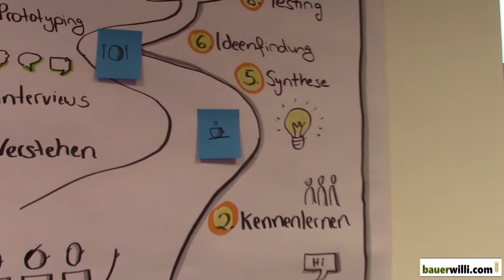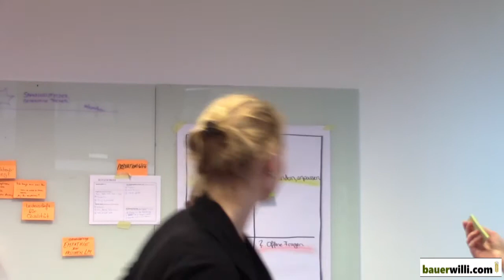Anders denken - Design Thinking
Ich gebe es ja ehrlich zu, dass es mir schwerfällt, anders als in den gewohnten Bahnen zu denken. Und genau das war gefragt bei einem Workshop, der auf Einladung des Forum Moderne Landwirtschaft kürzlich in Düsseldorf stattfand und der von zwei Mitarbeiterinnen der Andreas-Hermes-Akademie geleitet wurde. Die mir bisher unbekannte Methode: "Design Thinking".  Das Thema: "Landwirte und Verbraucher - Wie wollen wir zukünftig unsere Beziehung miteinander gestalten".